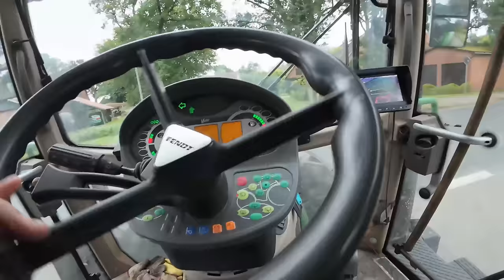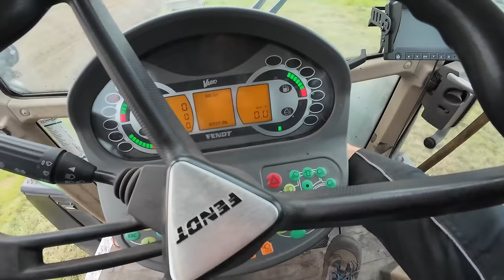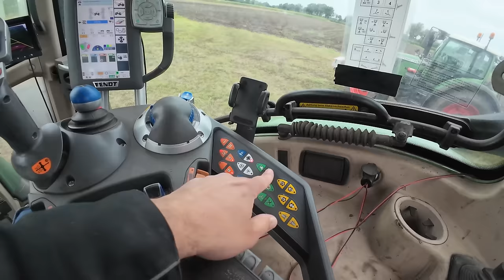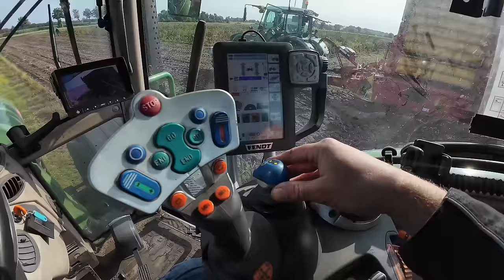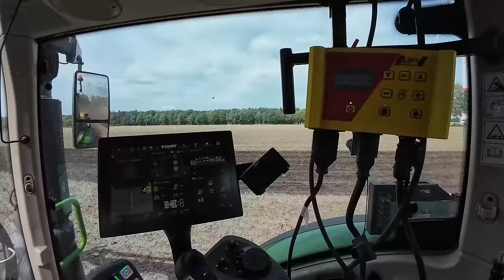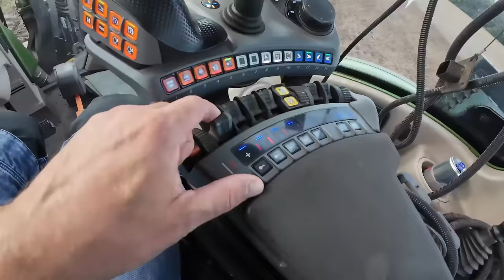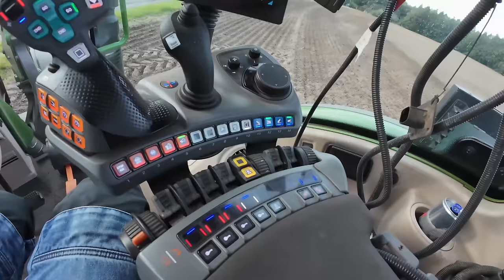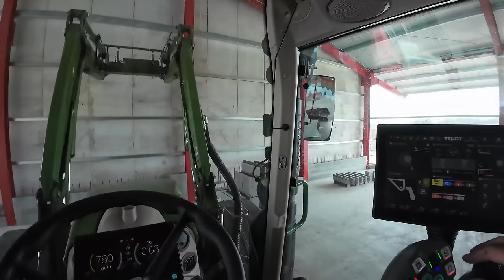485: Mit Fendt und Horsch auf dem Feld! 💪| Vorbereitung für die Kartoffeln 2025 🗓️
Die Kartoffelernte geht weiter und wir säen die Zwischenfrucht mit dem Fendt 724 Gen 6 und der Horsch Scheibenegge auf den Kartoffelschlägen für nächstes Jahr.